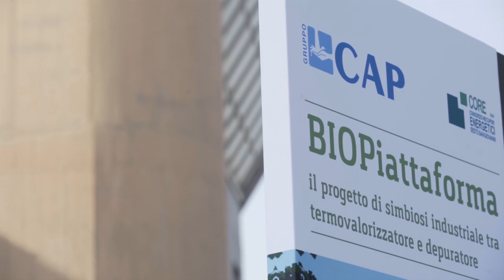Dal vecchio inceneritore alla nuova Biopiattaforma green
Il 31 marzo 2021 abbiamo spento il vecchio inceneritore. È il primo passo verso la costruzione della  nuova biopiattaforma green. Un progetto unico in Italia che ha coinvolto cittadini, esperti e tecnici in un confronto partecipativo e che ha lo scopo di gestire i rifiuti in modo innovativo, virtuoso e sostenibile.
Leggi come sarà la biopiattaforma nel dettaglio: